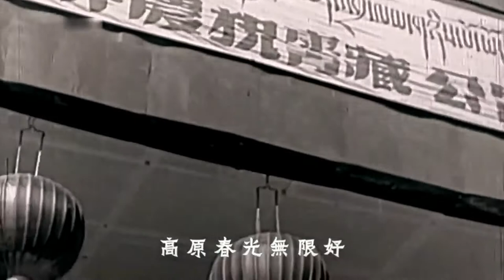翻身農奴把歌唱 - 演唱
翻身農奴把歌唱  (Happy Liberation of Helot)
纪录影片〈今日西藏〉主题曲
背景圖片:  西藏民主改革紀實視頻
演唱: 武警合唱團

歌詞：
太阳啊霞光万丈
雄鹰啊展翅飞翔
高原春光无限好
叫我怎能不歌唱
雪山啊闪银光
雅鲁藏布江翻波浪
驱散乌云见太阳
革命道路多宽广
太阳啊霞光万丈
雄鹰啊展翅飞翔
翻身农奴把歌唱
幸福的歌声传四方

Historical background:
For millennia, Tibet was a feudal serf society ruled by a theocratic dictatorship under the Dalai Lama and the clerical elite. In April 1951, the Tibetan local delegation headed by Ngapoi Ngawang Jigme arrived in Beijing to negotiate the liberation of Tibet. On 23 May, the Central People’s Government and the Tibetan local government signed the the “Seventeen Point Agreement”, proclaiming the peaceful liberation of Tibet and thwarting the imperialist attempts to obstruct its negotiations. In 1955, the Preparatory Committee of the Tibet Autonomous Region was established. At the same time, the broad masses of people proposed democratic reforms in Tibet. Nevertheless, the feudal theocracy prevailed. Article 4 of the Seventeen Point Agreement stipulates: “The central authorities will not alter the existing political system in Tibet. The central authorities also will not alter the established status, functions and powers of the Dalai Lama. Officials of various ranks shall continue to hold office.” Prior to 1959, Tibetan feudal society was darker and crueller than its European contemporaries. The Thirteen-Article and Sixteen-Article Codes legally segregated people into three classes and nine levels. Officials, nobles, and upper-class monks and serf-owners, who accounted for less than 5% of the population, held the entirety arable land, pastures, forests, mountains, and livestock. Serfs, accounting for over 90% of the population, could be disposed of as private property. Serf-owners can also set up private prisons in their estates and exacted cruel penalties, such as the gouging of eyes, cutting of ears, breaking of hands, maiming of legs and water torture. Serf-owners also exploited serfs through servitude and usury. The local government collected more than 200 types of levies. Serfs were expected to perform corvée—usually accounting for 50% of productivity, even reaching 70% to 80% for some serfs. Serfs had often no choice but to borrow at exorbitant interest rates, sometimes 20% to 30%, creating obligations that transcended generations. According to a Tibetan proverb, “the serfs have three knives plunged in their bodies—the corvée, rent, and interest—and have only three paths to take—to flee famine, to sell oneself into servitude or to beg.“ In pre-reform Tibet, the struggle between the patriotic, anti-imperialist forces and the comprador, pro-imperialist forces, was intertwined with that between the serfs and the serf-owning class. The former represented the progressive advancement of the productive forces against conservative reaction. Although Mao Zedong had written in 1956 to the Dalai Lama that he was not prepared to carry out democratic reforms in Tibet immediately, the latter, with the clerical and aristocratic elite, launched an armed uprising in March 1959 to tear up the Seventeen Point Agreement. However, it was quickly quelled by the People’s Liberation Army with the support of the Tibetan serfs. The Dalai Lama himself fled and established a government-in-exile in India. On 28 March 1959, the Tibet Autonomous Region Preparatory Committee assumed the powers of the local government and formally abolished the feudal theocracy, emancipating millions of serfs. Serfs not only gained personal liberties, they redistributed land and enjoyed political rights stipulated by the law. The property of nobles who participated in the unrest was totally confiscated and redistributed. As for the nobles who had not participated in the unrest, a redemption policy was adopted: The state subsidised the discounted purchase for redistribution to the poor farmers and herdsmen free of charge. Because these policies and measures addressed material conditions, they were welcomed by people from all walks of life, first of all the poor serfs and slaves, and later the upper classes. By the end of 1960, Tibet had basically completed the land reform, and mass organisations under the leadership of the Communist Party were established in across the region, cementing its legacy. The democratic reform movement is the deepest and most extensive social change in Tibet’s history. Serfs, treated as “talking livestock” for millennia, became “people” in the true sense for the first time. On 19 January 2009, the Chairman of the Standing Committee of the Tibet Autonomous Region People’s Government, Legqog, announced, in Tibetan and Mandarin, the delegation of 28 March as the “Serfs Emancipation Day” in celebration of 50 years since the reforms.